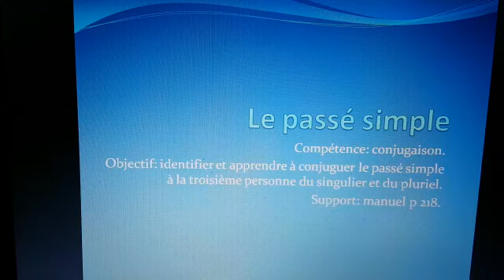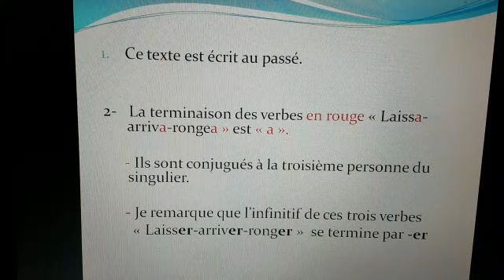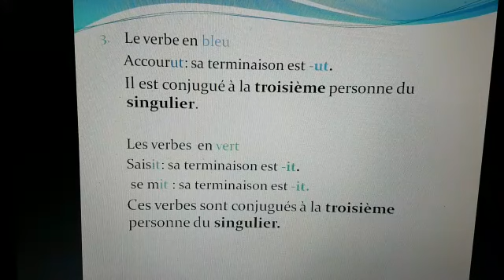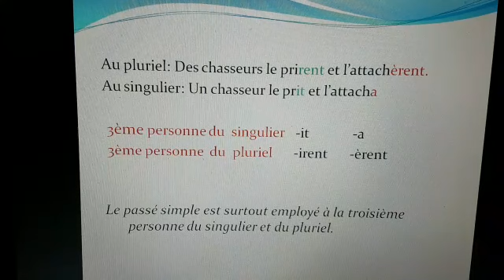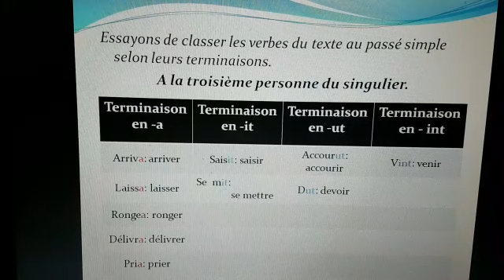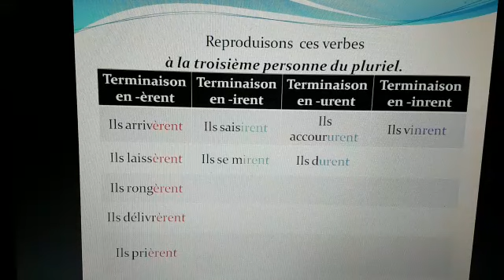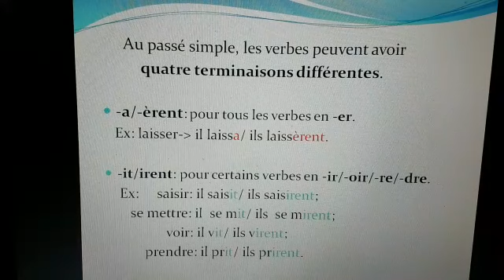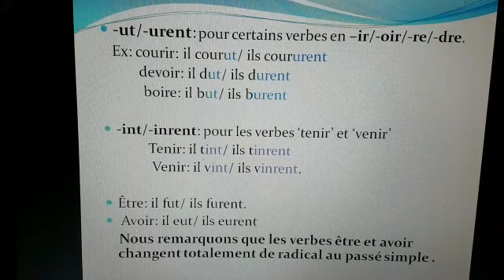Le passé simple - EB4